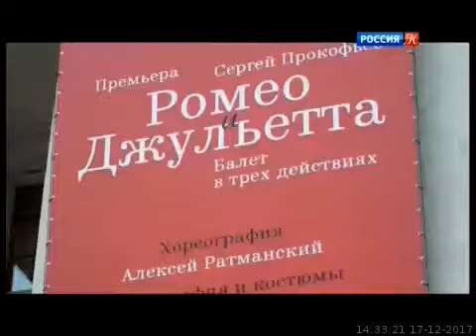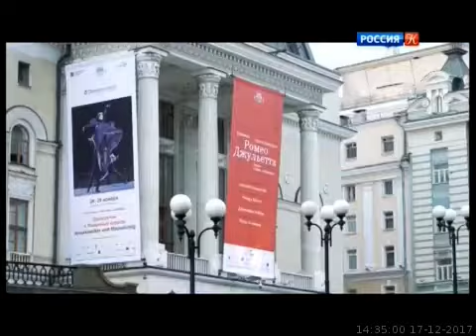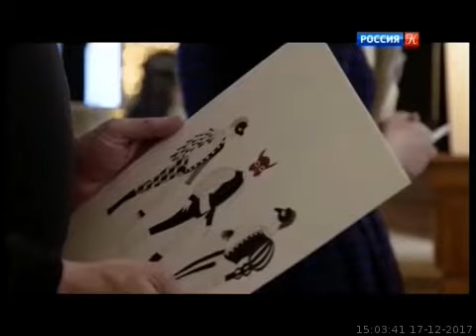Билет в Большой. Трансляция от 17.12.2017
Репетиционный процесс и премьера балета «Ромео и Джульетта» в Большом Театре на Новой сцене 22 ноября 2017 года